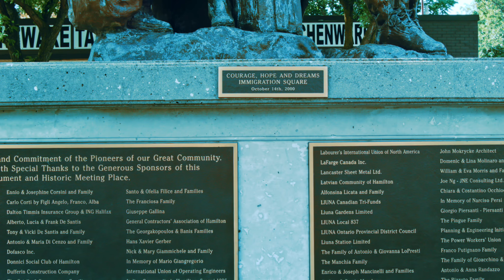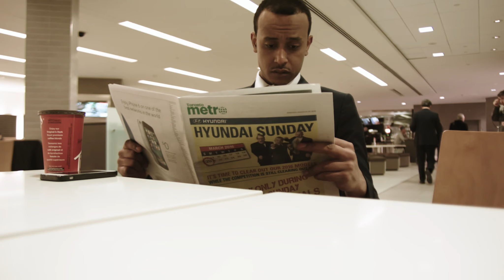IYL (It's Your Life) - 'Two Ways To Heaven' Soundtrack - Rasselas ft NigisTee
TWO WAYS TO HEAVEN movie soundtrack.
Artist:   Rasselas ft NigisTee
Producer: 12keyz
Album: Injera Music
Acting for Video: DJ Eske

TereTereT.com
RasselasMusic.com

TWO WAYS TO HEAVEN : ሁለት መንገድ ወደ ገነት

A case of two missing youth joins the fates of a group of Ethiopian immigrants, a low level drug dealer, a corrupt cop and a business tycoon during the most scandalous time of the city and its mayor.

A thrilling drama based on true events.
Amharic with English subtitles

A L.I.F.E. Presentation . AfroFormat Pictures . Injera Music Inc . TereTereT productions ...

starring Saba Alemayehu . Dawit Addisu . Rasselas . Tifishet Takele . Jason Krawchuk . Gedi Zion . Natti Gezahegn . Nicole Procyk . Eman ‘The Warriror’ Oletho . Kirubel Diamond . Dave Carter . Alex Kotsyk . Anna Dolabchian . Helina ‘NigisTee’ Tsegaw . Zemen Wakjira . Kyle Hallman . Tara Elizabeth ...

score: Fesliyan Studios

TereTereT.com